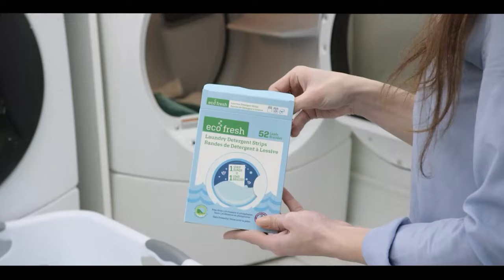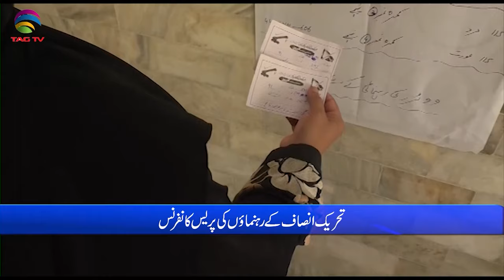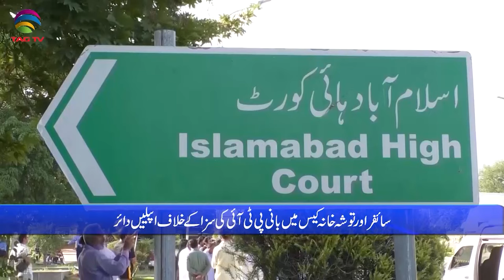Pakistan News Bulletin with Nimra Kawal - Feb 16, 2024